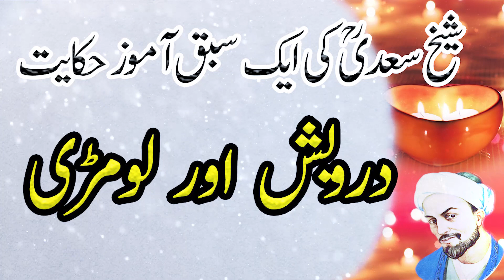Hikayat e Saadi urdu : Sheikh Saadi ki Hikayat ( saint and fox story) || Hilal Studio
Sheikh Saadi ki Hikayat, Sheikh Saadi Stories. Aik darwaish aur lomari ki kahani, Saadi ki Sabaq amoz kahanian. Sheikh Saadi ke waqiat